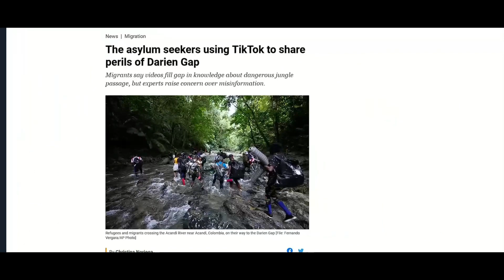Why There is No Road Between North And South America ?